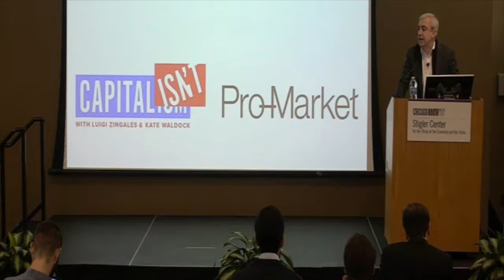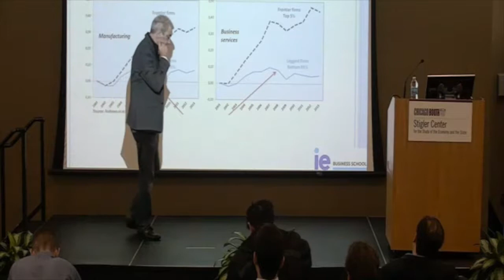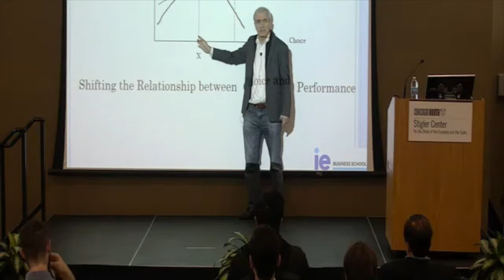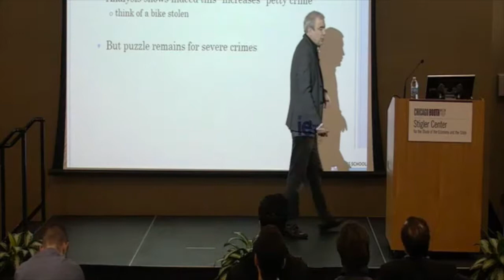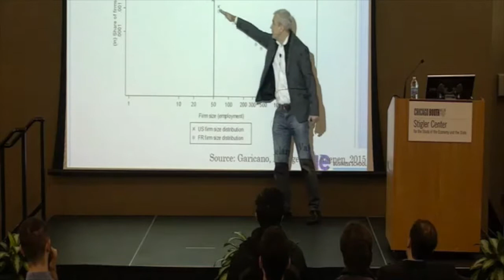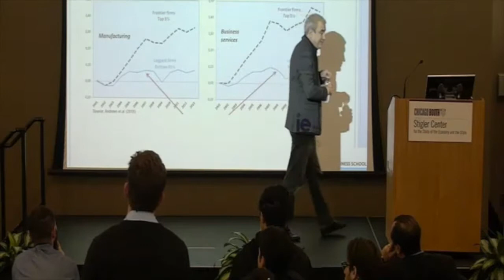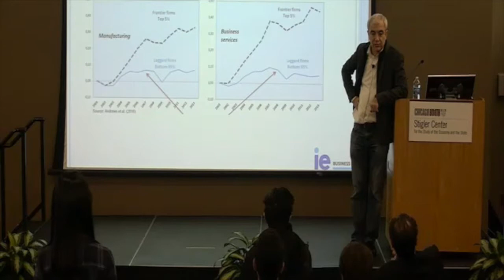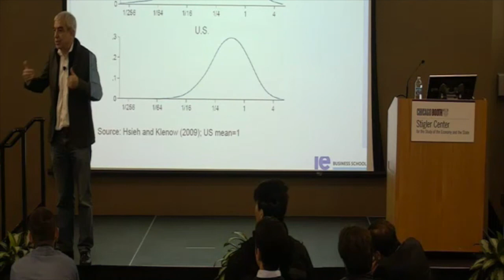Organizing Technological Change: Day 3 with Luis Garicano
Luis Garicano is a professor of Economics and Strategy and the head of the Center for the Digital Economy at IE Business School. His 3-day course, Organizing Technological Change, discusses the interaction between organizational change and technological change, focusing on how organizations change due to digitization, changes in the role of managers, and how organizational structure and change mediates productivity growth.

This Day 3 session, “How does organization mediate productivity growth and economic growth?”, deals with differential technology adoption in firms of various sizes and ownership structure, and analyzes recent evidence on the increasing gap between productivity growth in differently sized firms and different countries. He also discusses resistance to change, and why some organizations refuse to adapt to the evolutions of technology.